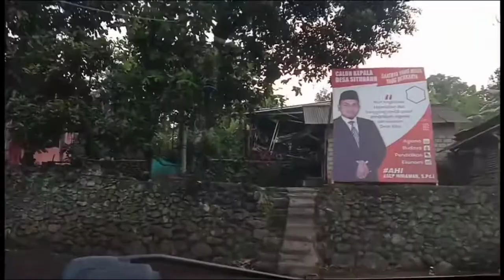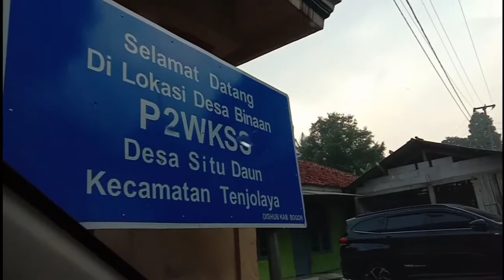JALUR EKSTRIM JALAN PASIR IPIS DESA SITU DAUN || TENJOLAYA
Teman" ini adalah jalur perjalanan menuju Pasir IPIS, Desa Situ Daun, Kecamatan Tenjolaya, Kabupaten Bogor.
Jalannya sempit dan menanjak.